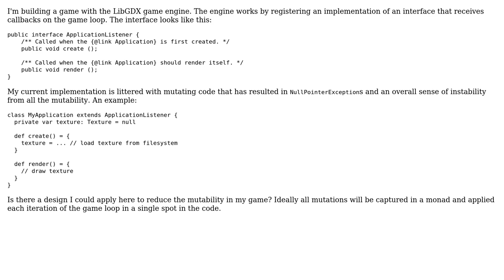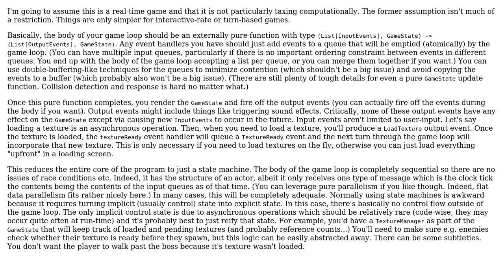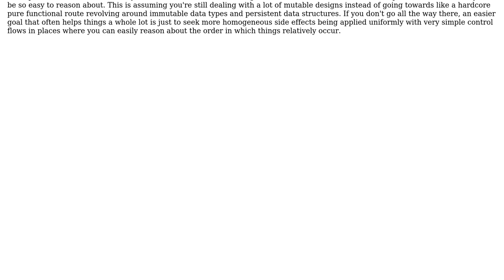Software Engineering: Reducing mutability in an event-driven system (3 Solutions!!)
Software Engineering: Reducing mutability in an event-driven system

With thanks & praise to God, and with thanks to the many people who have made this project possible! | Content (except music & images) licensed under CC BY-SA | Music | Images & others | With thanks to user Samuel user Derek Elkins left SE user candied_orange and the Stack Exchange Network Trademarks are property of their respective owners. You are responsible for your own actions.